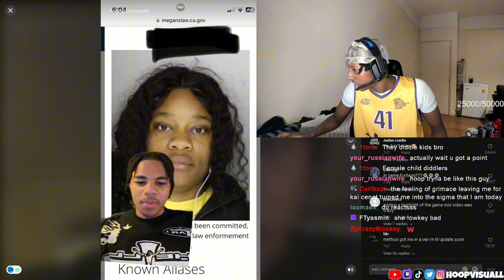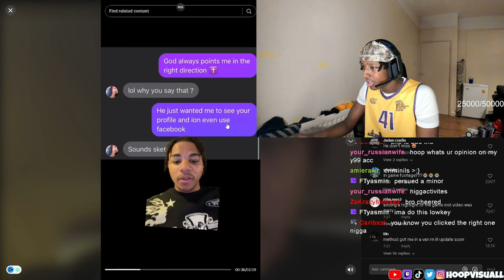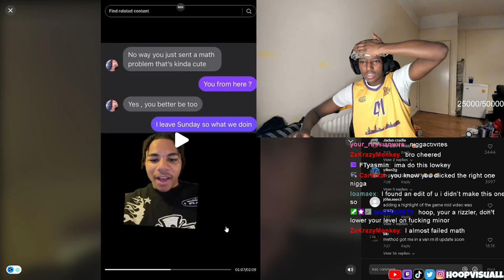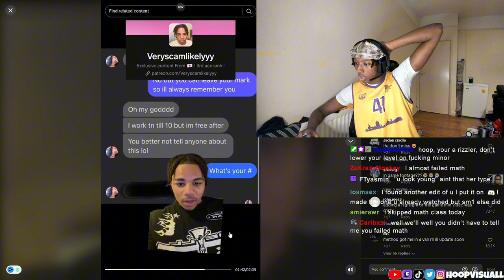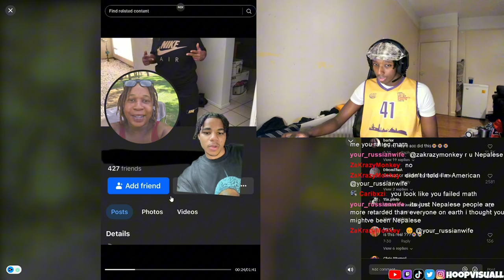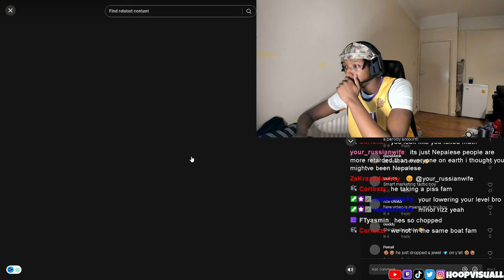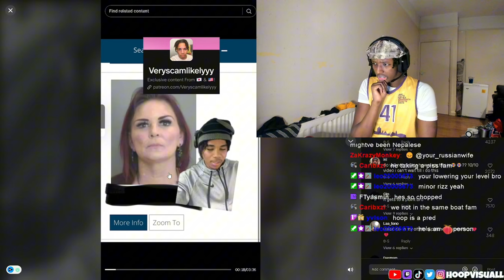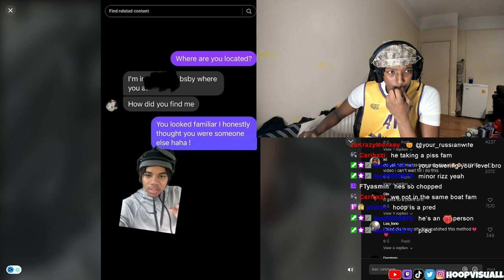DOWN BAD Guy Uses S*X Offenders List To Clap Cheeks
In this Video I'm Reacting to Viewers Weirdest Addictions on Live

Streaming everyday on twitch!